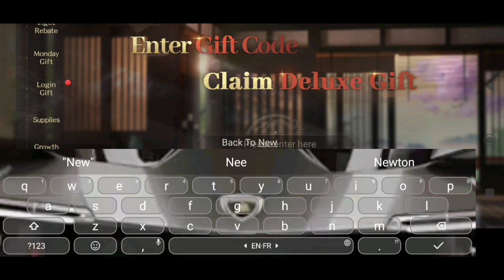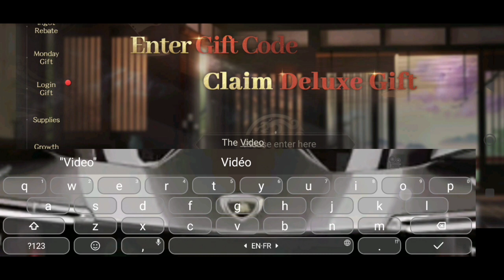*New* Throne Of Three Kingdoms Gift Code 25 October 2023 || Throne Of Three Kingdoms Codes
Note-